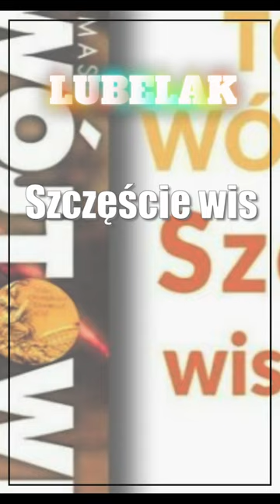Tomasz Wójtowicz. Szczęście wisi na siatce - spotkanie wokół książki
Dom Kultury LSM (ul. Wallenroda 4a) zaprasza na spotkanie autorskie wokół książki Tomasz Wójtowicz. Szczęście wisi na siatce. Wydarzenie odbędzie się 23 października o godz. 18.

🗞️ Miały być worki, były odpady. Aż 21 ton zatrzymano w Hrebennem
🗞️ 79 lat temu żołnierzy podziemia wywieziono do ZSRR. Uczcili ich pamięć